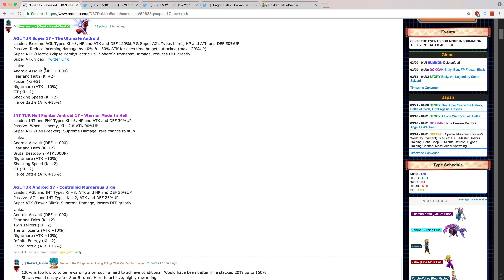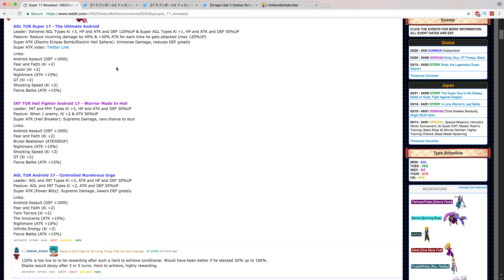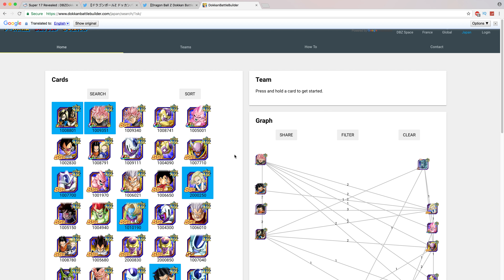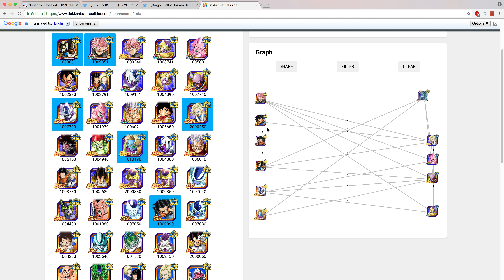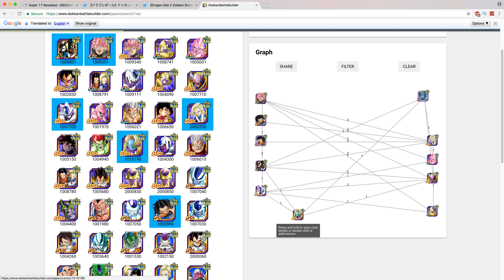How Good Is Super 17? Extreme AGL Team Breakdown | Dokkan Battle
Super Android 17 is an upcoming Dokkan Battle unit. How good is he? Should you summon for super 17? Let's build an extreme Mono AGL team!